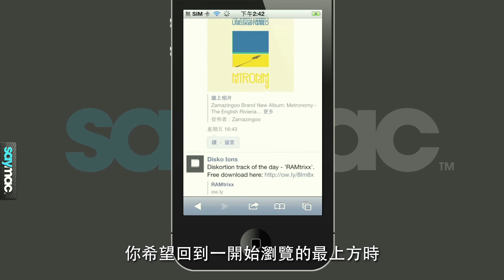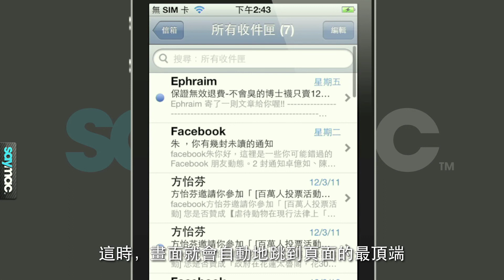如何在一連串的畫面裡，快速回到頂端呢？ [iPhone 教學] | 中文字幕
[小技巧]
相信你一定有過這種經驗：瀏覽一大串的連絡人、閱讀長網頁時，臨時可能想回到最上方，就不斷用手勢往上滑個不停。天知道，其實有個好用的小地方，在等著你輕點它一下，就能達成你要的效果。不知道在哪裡嗎？看下去你就知道了！